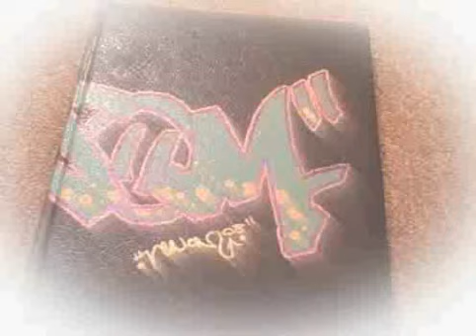blackbook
updated graffiti blackbook merry christmas